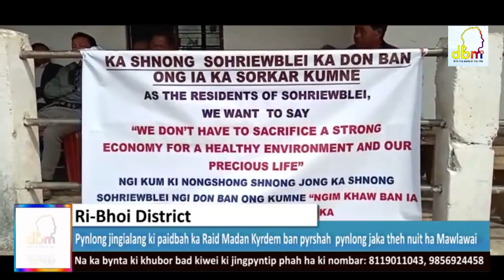Pynlong jingialang ki paidbah ka Raid Madan Kyrdem ban pyrshah pynlong jaka theh nuit ha Mawlawai